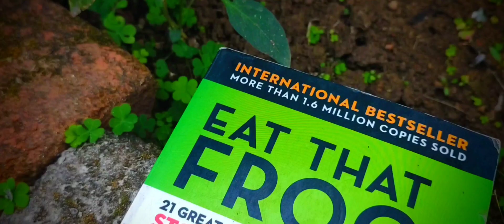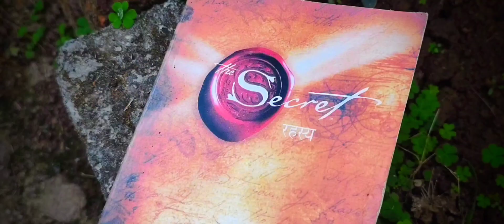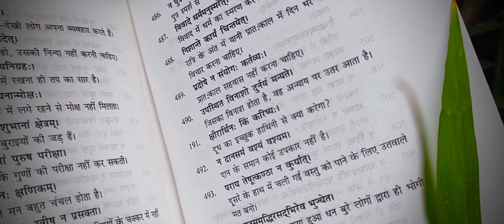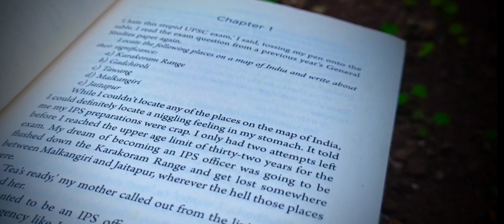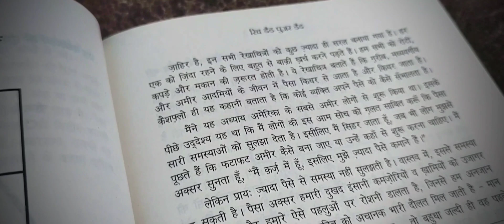the best book for life in Hindi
These 5 books brought a huge change to my Life, so I am confident that these books will also bring a powerful shift to your Life too. These books are not only for habitual readers but also for reading beginners or for those who are trying to adopt the habit of reading. These 5 Life changing books will help you to growth your mindset, personality, finance, and overall success in Life. So based on my experience, I can confidently say - These are the 5 books that'll change your Life.

the secret

rich dad
Rich Dad Poor Dad - 20Th Anniversary Edition - Hindi Buy

English version...

400 days
hindi
english

eat that frog buy link .